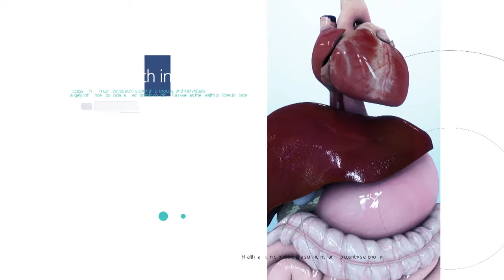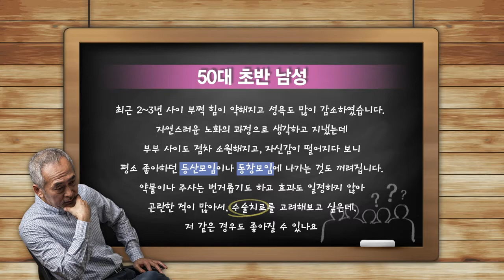남성 갱년기와 발기부전 팽창형 임플란트 사례 메디컬가이드방송#5 (세움비뇨기과 박성훈 원장)(팽창형 보형물/세조각 보형물)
발기부전은 남성성 그 자체에 영향을 주는 질환으로 몸과 마음 모두를 힘들게 합니다

남성 갱년기 증상과 발기부전으로 고민하던 환자의 팽창형 임플란트 (발기부전 보형물) 수술 사례 입니다

[치료 전 증상]
 - 약이나 주사 치료 효과가 일정하지 않은 발기부전 (담배, 술, 스트레스로 인한 혈관기능 손상)
 - 의욕 감소, 자신감 저하 등 남성 갱년기 증상

[치료]
 - 팽창형 임플란트 수술
 - 남성 갱년기 치료 병행

[치료 후 경과]
- 남자로서의 자신감 회복
- 발기부전 이전의 활발했던 삶 회복